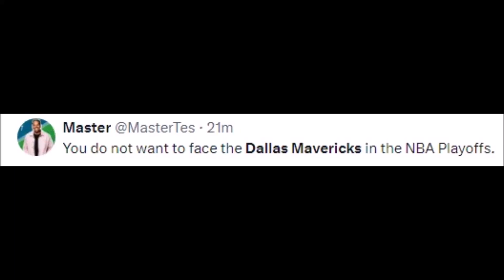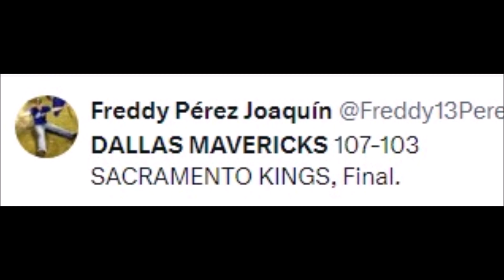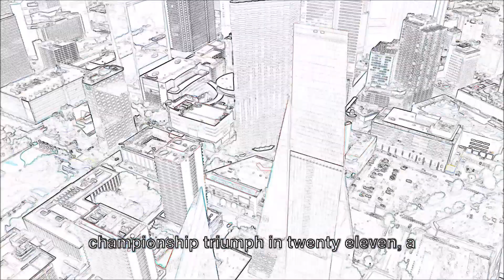NBA REACT TO DALLAS MAVERICKS BEATING SACRAMENTO KINGS | MAVERICKS VS KINGS REACTIONS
mavericks vs kings
mavericks vs kings prediction
mavericks vs sacramento kings
kings vs mavericks live
meerut mavericks vs noida super kings
nba sacramento kings vs dallas mavericks
mavs vs kings prediction
kings vs mavericks 2003 playoffs
kings vs mavericks prediction
mavs vs kings reaction
sacramento kings vs dallas mavericks reaction
dallas mavericks vs sacramento kings
dallas mavericks vs sacramento kings highlights
dallas mavericks vs sacramento kings prediction
mavs vs kings today
mavs vs kings 2003
mavs vs kings 2002
mavs vs kings 2023
kings vs mavericks 2002
kings vs mavericks 2004
kings vs mavericks 2003
game 7 mavs vs suns
mavs vs kings live
kings vs mavericks highlights
mavericks vs kings live
sacramento kings vs dallas mavericks
mavericks vs kings highlights
mavericks vs kings reaction
mavericks vs kings pick
mavericks vs kings pickdawgz
dallas mavericks vs kings
kyrie irving dallas mavericks vs kings
dallas mavericks vs kings live
cc mavericks vs la kings
sacramento kings vs dallas mavericks 2003
mavs vs kings highlights
dallas mavericks vs sacramento kings 2003 game 7
dallas mavericks vs sacramento kings live
dallas mavericks vs sacramento kings full game highlights
sacramento kings vs dallas mavericks prediction
sacramento kings vs dallas mavericks 2002
sacramento kings vs dallas mavericks 2023
mavs vs kings full game
kings vs mavericks full game highlights
mavs vs kings 2003 game 7
sun vs dallas game 7